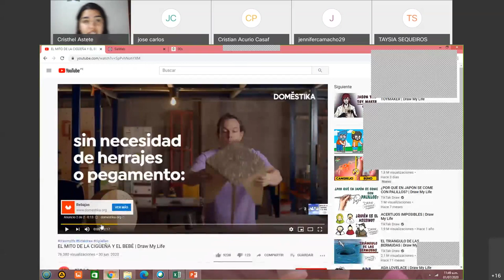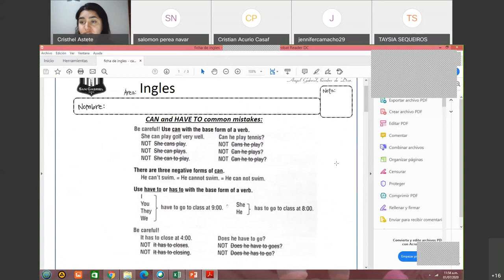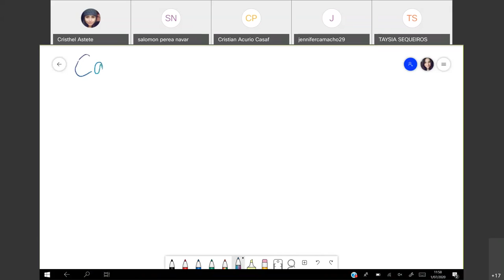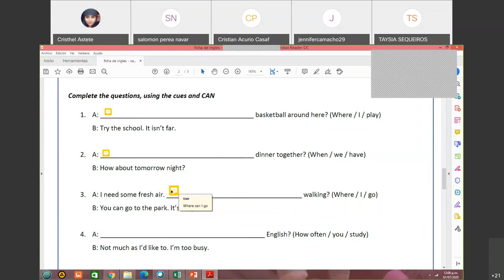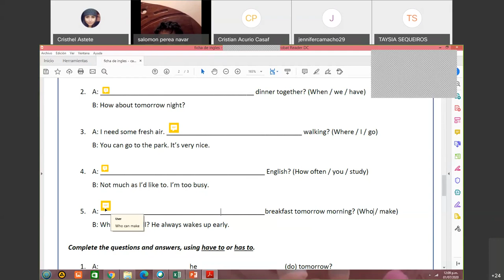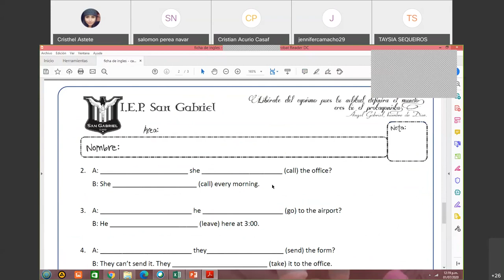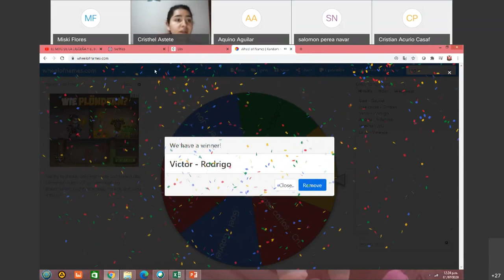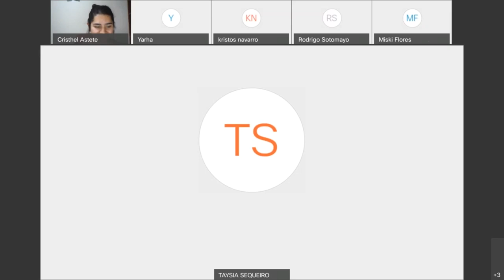Gab Cristhel Astete / 2° A y B / Inglés / Simple present - review / 01 de Julio